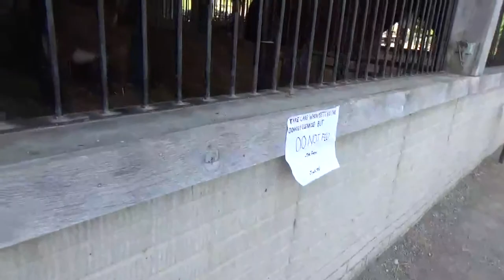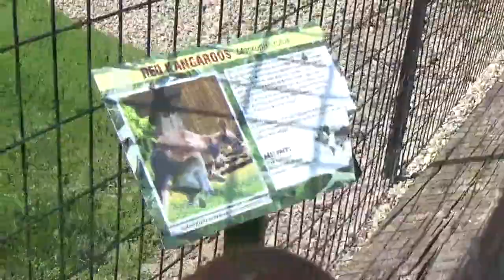The Farm at Walnut Creek Part 2 Amish Door - Leon Toy Time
- The Farm at Walnut Creek Part 1 - Leon Toy Time
- Akron Children's Museum Family Fun - Leon Toy Time
- Learn Colors Balloons Surprise Egg - Leon Toy Time
- Black Series Speed Bumbers Head-2-Head RC Vehicles & Cat Fetching? - Leon Toy Time
- Magic Tracks Glow in the Dark vs Flexi Tracks Train Set - Leon Toy Time
- Family Winter Fun - Leon Toy Time
- CAT Machine Maker 3 in 1 - Leon Toy Time
- Kid Connection Light & Sound Recycling Truck Play Set Garbage Truck - Leon Toy Time
- Fast Lane Construction Playset - Leon Toy Time
- Soni Cutting Toys Pretend Play - Leon Toy Time
- Disney PJ Masks Gekko Mobile Night Ninja Bus Cat Steam Roller Excavator Construction Truck - Leon Toy Time
- Zoom Tubes Car Trax RC Car Trax Set - Leon Toy Time
- Thomas The Train & Friend Master Railway Race Set Motorized Steelworks Hurricane Train Percy - Leon Toy Time
- Kids Recycling Garbage Truck Play Set Toy - Leon Toy Time
- Disney Christmas Holiday Play Train Set With Donald Duck – Leon Toy Time
- Hot Hoops Basketball Toy Game – Leon Toy Time
- Wilton Gingerbread House Kit Decorating Family Fun – Leon Toy Time
- Science Experiment Coke Mentos Baking Soda Family Fun - Leon Toy Time
- Pie Face Showdown Family Fun Game
- Toilet Trouble Family Fun Hasbro Game for Kids
- Cub Cadet XT1 Riding Lawn Tractor Mower Ride On
- Hatching Hatchimals Colleggtibles Surprise Eggs
- EZ Fold Stroll N Trike Radio Flyer Review
- Volcano Fun Activity Color Learning
- Corn Maze Tractor Family Fun Activities for Kids
- Animals at the Zoo Educational Video for Children
- Toys Hunt at Walmart Family Fun Trip
- Indoor Playground Ball Pits Slides Acres of Fun Family Fun & Recreation Center
- Cute Cat and Ryan Egg
- Chuck E Cheese Indoor Games and Activities for Kids
- Thanos Spiderman Paw Patrol PJ Masks Fun
- Cat Construction Toys Sandbox Pretend Play
- Wonder Play Fish Bubble Gun Review
- WHAT??? Wack A Pack Balloons Review
- Paw Patrol Construction Toys Sand Box Pretend Play
- Dough on PJ Masks Mat Colors Shapes
- Ryan's World Giant Egg Mystery Surprise Ryan ToysReview Opening
- Learn 1 - 10 Number Train